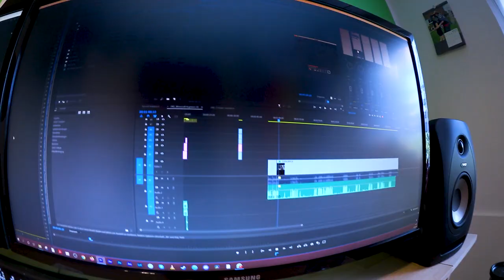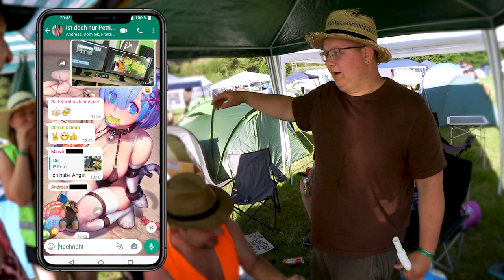Endlich wieder Bier 🍺, Petting 💦 & laute Musik! 🎸 | Kärbholz Heimspiel Festival Vlog 2022!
Endlich wieder Festival! 😊
Liket, kommentiert und teilt bitte unser Video für mehr :)